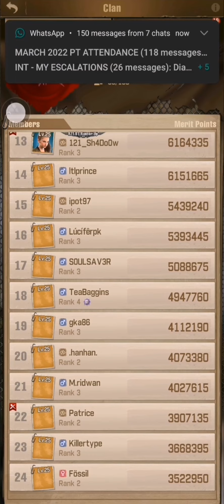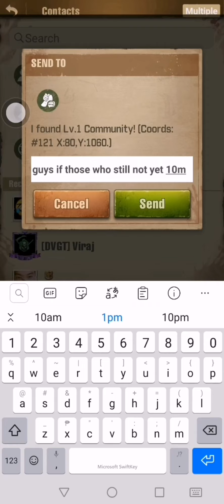Line We Cross 121 VS 122 || TWD Survivors S3 Death Eternal